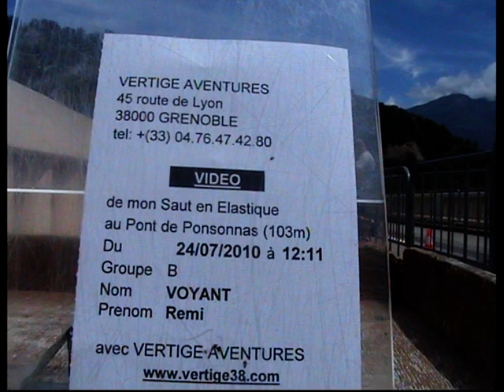Saut à l'élastique - Ponsonnas - 2010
Pont de Ponsonnas - juillet 2010
Saut à l'élastique avec Régis
Hauteur du pont : 103 m
Chute : 80 m
Vitesse : 100 km/h

Se lancer dans le vide, c'est dément !
Tellement de sensations !
Extraordinaire !